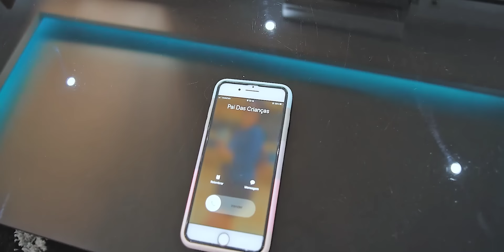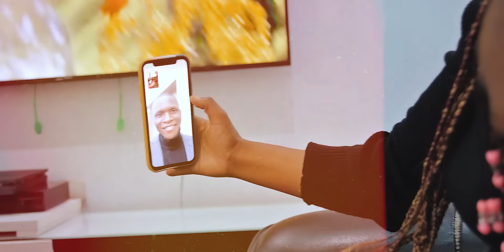Rei Bravo - O Pai das Crianças (Video Clipe Prod. Dj Danny)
Subscreva-se no canal